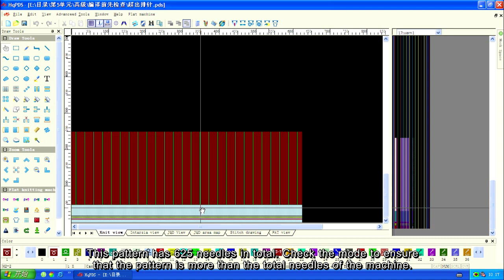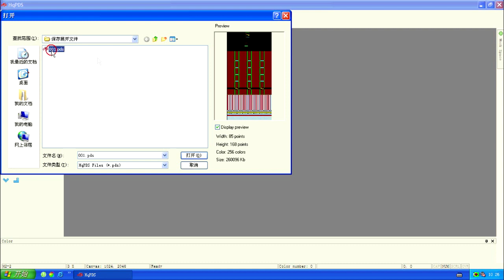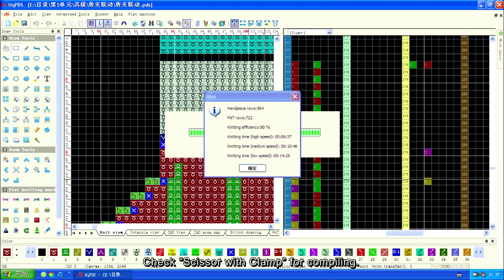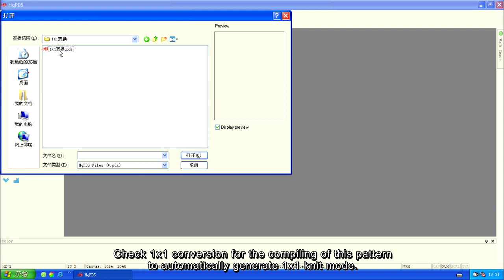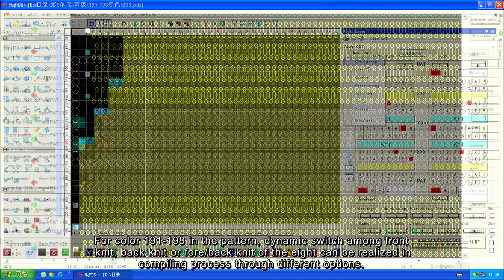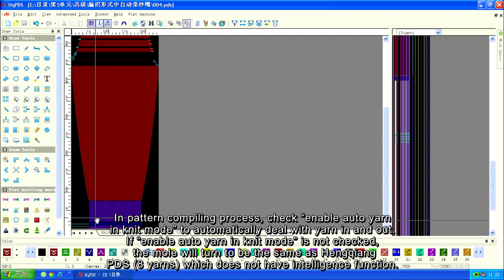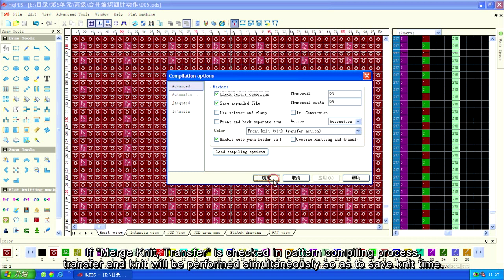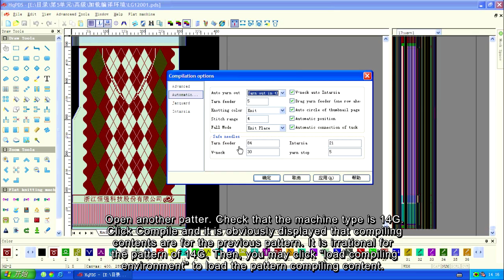5 1 Compile options advance